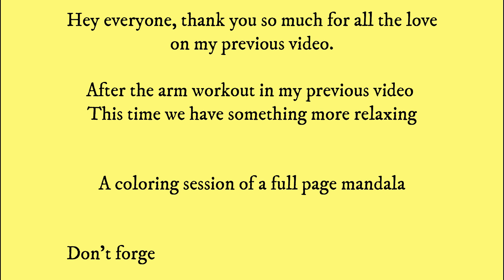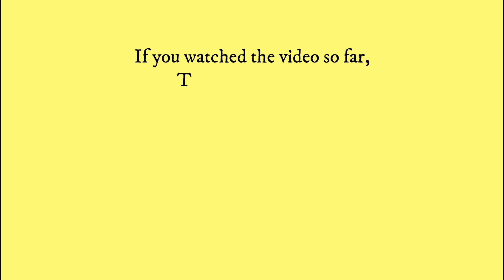Satisfying Mandala Coloring #2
SATISFYING MANDALA COLORING l SPEED COLORING ART l ART VIDEO l RELAXED COLORING ROUTINE l MEDITATION.
Supplies :
Paper: Colorsplash Notebook
Brush Pens: Add Gel Brush Pens